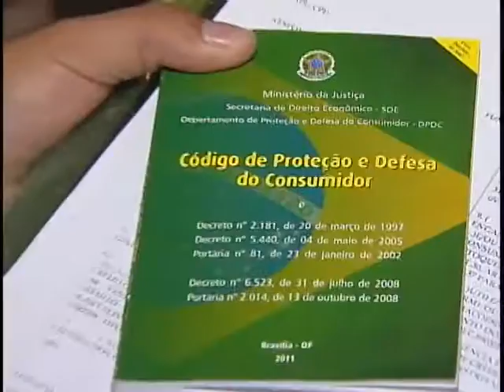Procons intensificam fiscalização no Natal e multam empresas por irregularidades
NBR Notícias - 12.12.11: Nesta época do ano, o movimento em lojas e shoppings aumenta bastante. E para verificar se as lojas estão cumprindo as regras e fazendo valer os direitos do consumidor, as fiscalizações no comércio foram intensificadas em todo o país, com a operação Natal Legal. As empresas que estiverem cometendo irregularidades podem ser multadas.